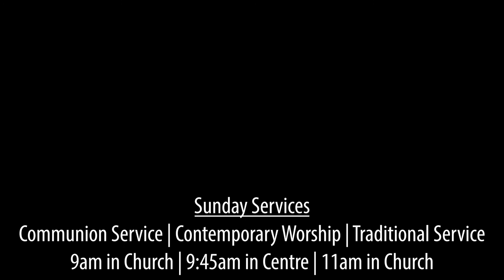Trinity 15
Rev. Rob reads a special reading & reflects on Building Community as part of the Church, for those who are unable to attend in person church:
(services 9am Communion Service, 9:45am Contemporary Worship, 11am Traditional Service)

Organ & Video Edited by Kevin O'Sullivan